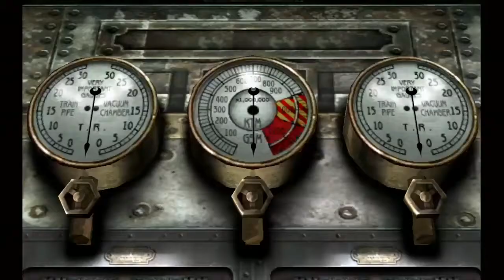Directo Timesplitters Futuro perfecto Xbox Parte Final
TimeSplitters: Future perfect (TimeSplitters: Futuro perfecto) es la tercera y última entrega de la saga TimeSplitters. Este que fue desarrollado por Free Radical y publicado por EA Games. Este videojuego, que opta por la acción en primera persona, vuelve a innovar como hizo su antecesor, TimeSplitters 2. Esta vez fue EA Games quién se ocupó de la distribución (conocidos por la saga Medal of Honor y la de 007) y, como hizo la anterior entrega, mejoró en muchos más aspectos que TimeSplitters 2 respecto a TimeSplitters.